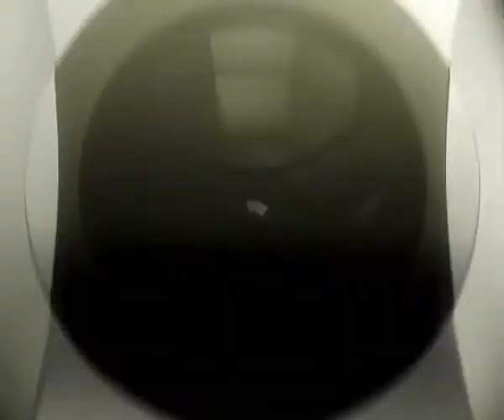Gorenje - Tetris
TV ad by Kaffeine Communications